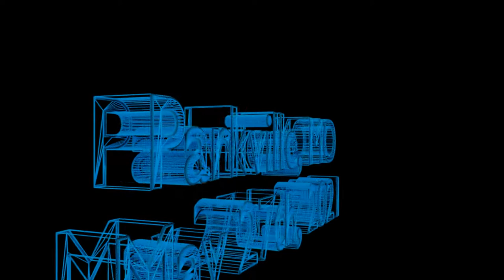Rain in Parkville